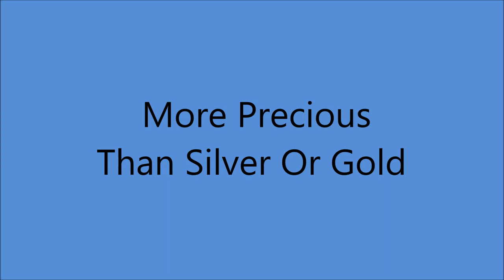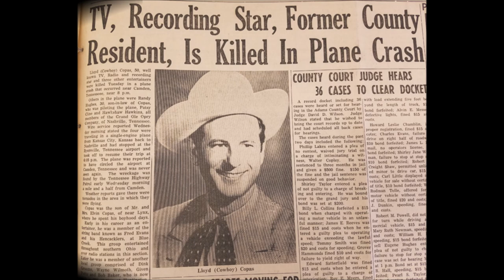Cowboy Copas - More Precious Than Silver Or Gold [c.1947].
[Written by  Cowboy Copas - Fred Rose]

 Unissued  - Released on King  846 A [1950]

Castle Studio, The Tulane Hotel, 804 16th Ave. North, Nashville, TN – Cowboy Copas [rh gt/vcl solo], Harold Bradley [gt],
Jewell Ayres [steel gt], Chuck Wiggins [bass],
Gene Stewart [bass], Shorty Boyd [fiddle],
Pee Wee King [accordion]...Producer: Syd Nathan